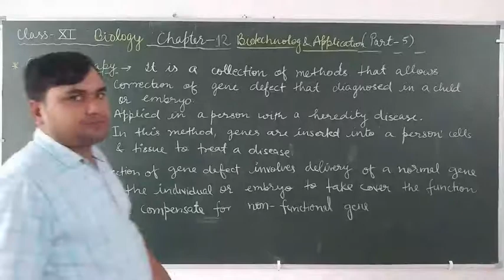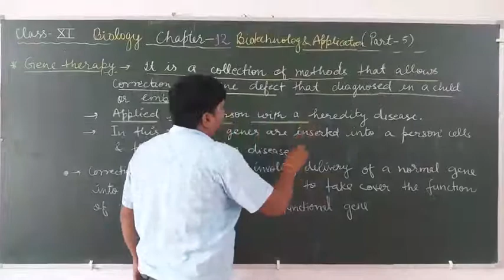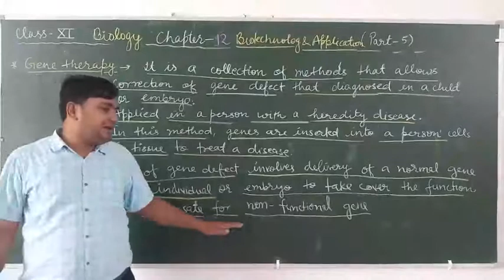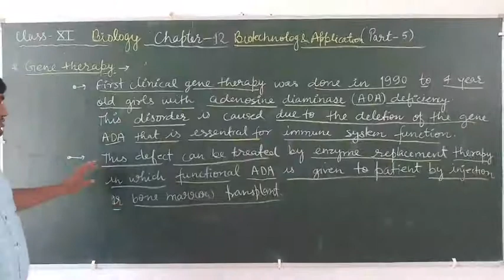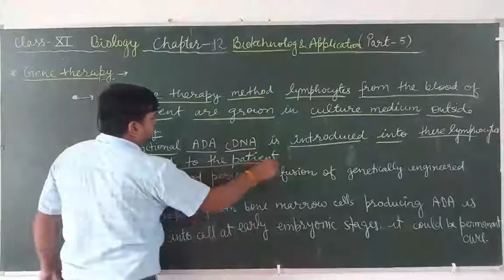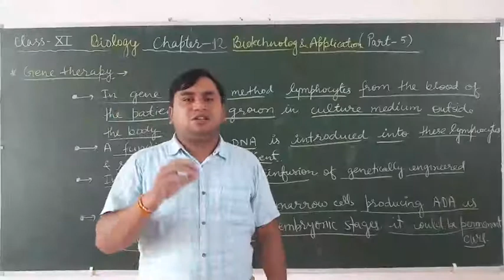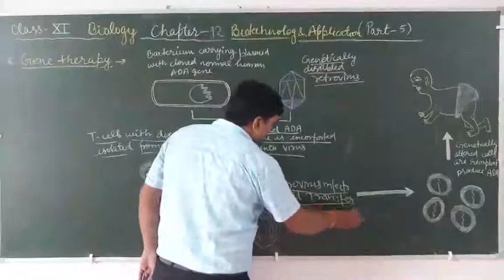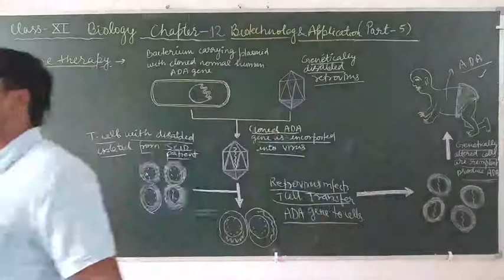Biology class 12 chapter 12 part 5